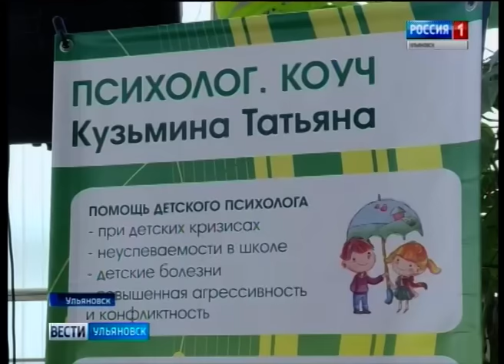Выпуск программы "Вести-Ульяновск" - 17.01.17 - 15.45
- Сосульки и снежные глыбы грозно нависают с крыш.  Промышленные альпинисты в первую очередь очищают самые опасные – скатные крыши.
- Скорая помощь для опекунов. В Ульяновске создается  независимая Служба сопровождения приемных семей.
- На роликовых коньках и с флагами. Так торжественно в Новой Малыкле открыли новый физкультурно-оздоровительный комплекс.